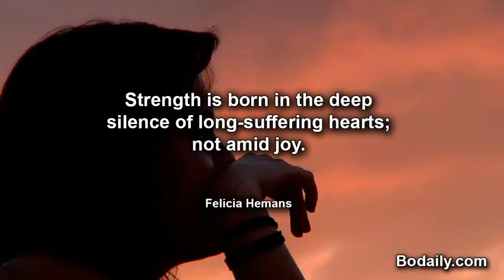Strength is born in the deep silence of long suffering hearts; not amid joy